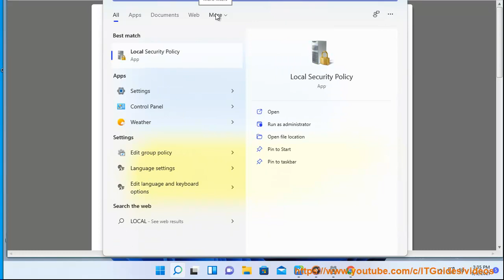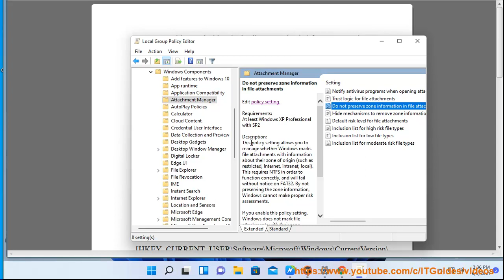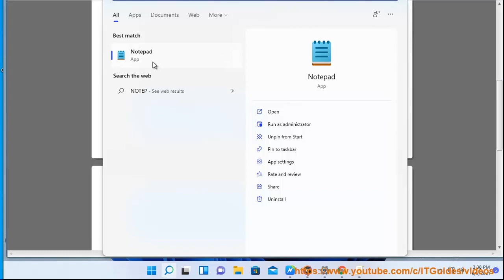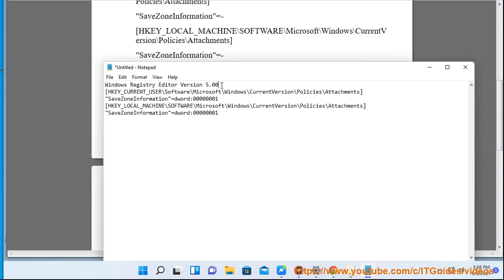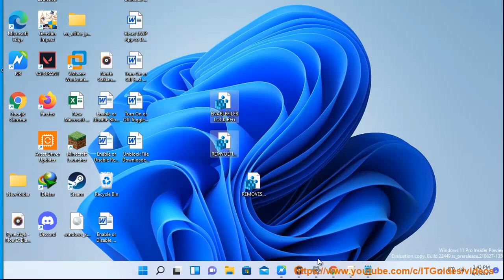Enable/Disable Block Files Downloaded from Internet in Windows 11